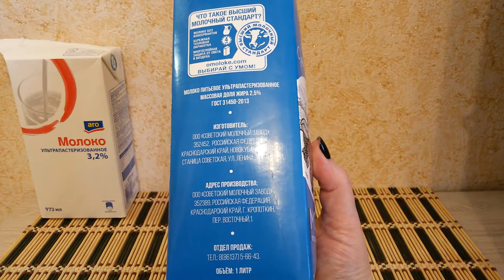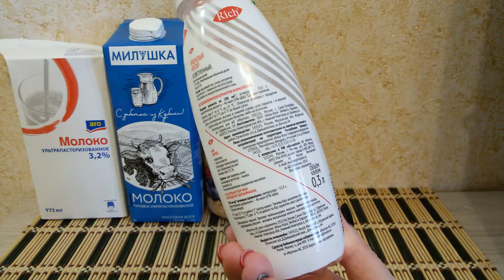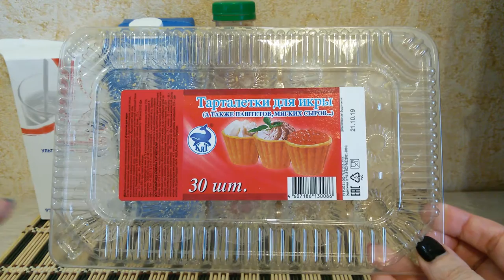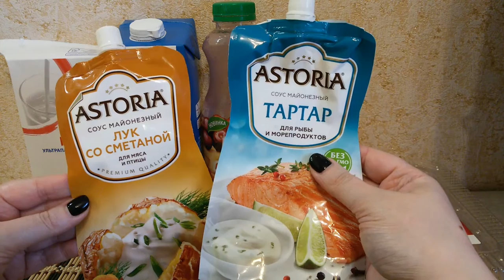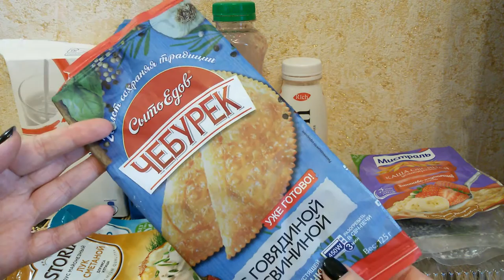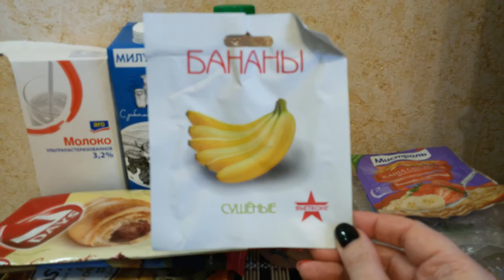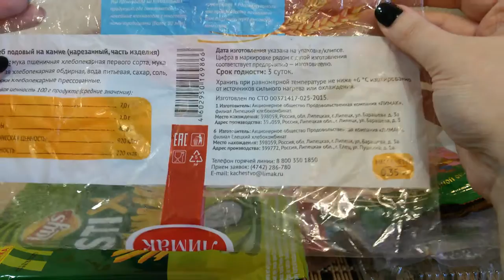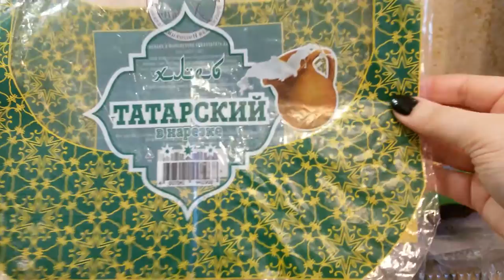Продуктовые пустые баночки #7